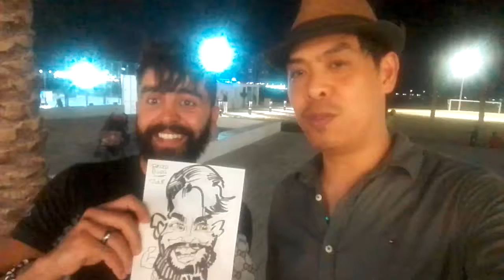Street artist caricature uae Abu Dhabi